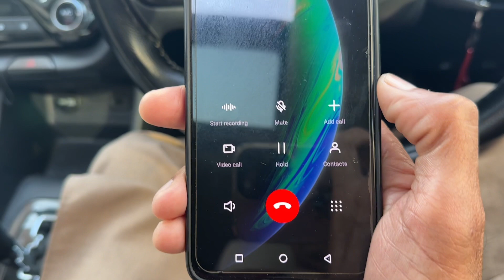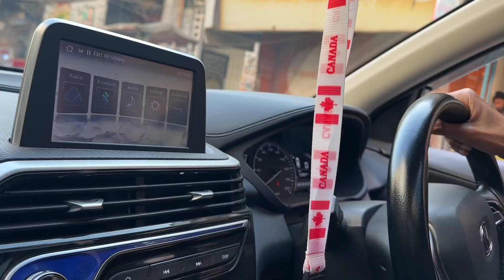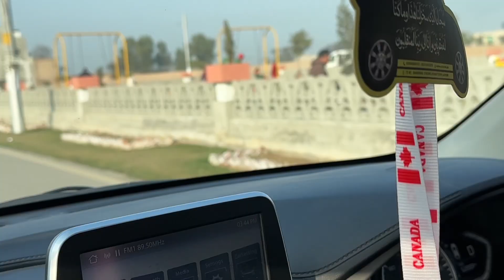ایسا پُل جس کی دوسری طرف الگ دنیا کا نظارہ ہے